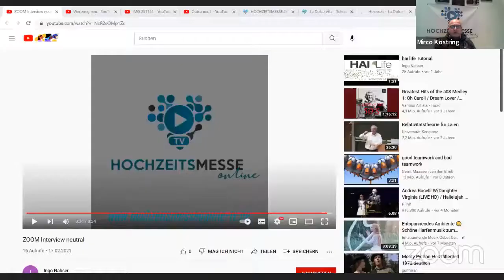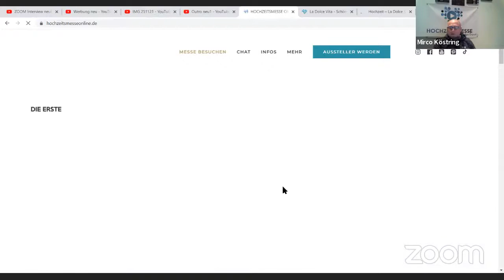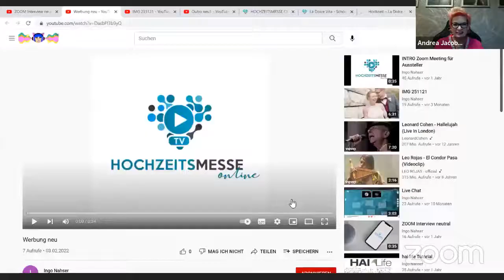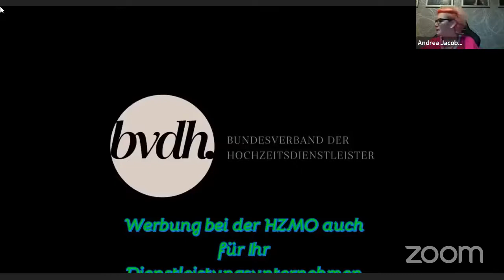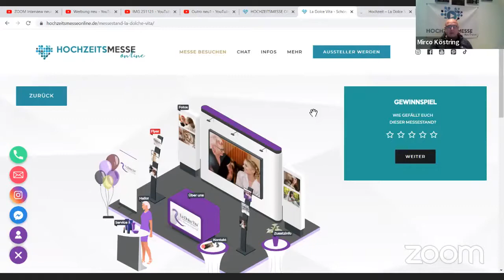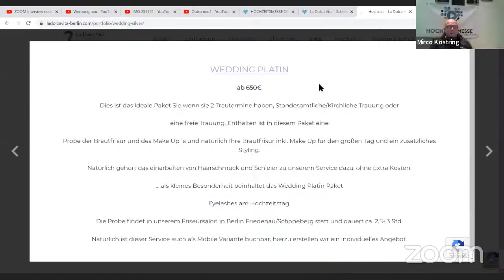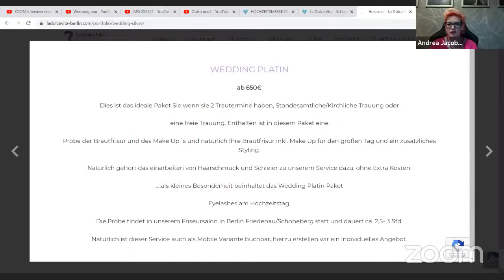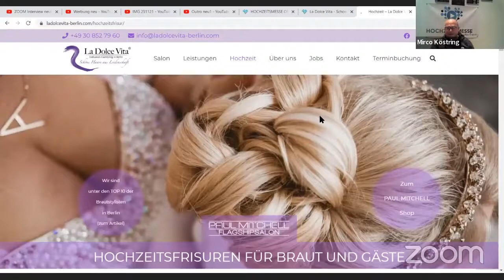La Dolche Vita Berlin - Interview zum Thema Brautstyling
Auf der interviewen wir Andrea von La Dolche Vita aus Berlin zum Thema Brautstyling.